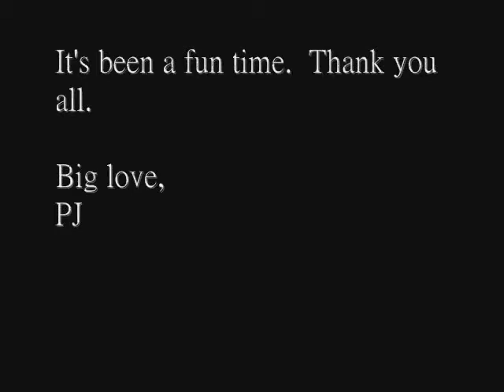PJ Bond - Nevermind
Nevermind was a song that didn't quite make sense with the majority of the other tunes I'd been working on, and that became even more obvious when my friends and I recorded it.  This version of the song is a bit more "rock" than some of my other music, which I really like about it, but I couldn't figure out how to bridge the gap when trying to include it on a "proper" record.  So, the obvious choice was to not force it and just release it as it's own thing.

For a while I'd wanted to compile a bunch of tour videos I'd captured, but wasn't sure how I wanted to go about it.  Between batteries dying, forgetting the camera in the car, laziness and a whole host of other things, I had large chunks of great stuff that were perhaps a bit disjunct, due to missing footage.  This video was a good way to put this song and all these snippets together.